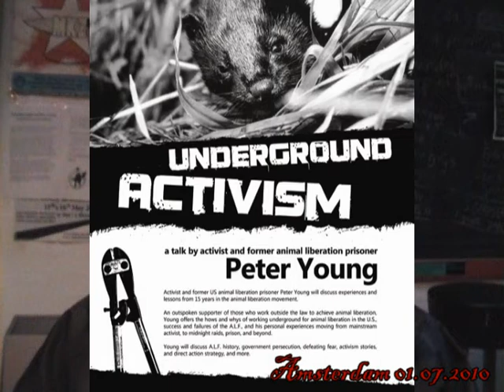Underground Activism by Peter Young part 1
Peter Young is the creator of Voice Of The Voiceless, a site created to offer:

*News on the Animal Liberation Front / direct action animal liberation movement.

*Actionable tools for legal animal rights activism.

Peter Young is a veteran animal liberation activist and former political prisoner convicted for his role in liberating thousands of animals from fur farms across the country. Emerging from a grand jury indictment, 7 years of being wanted by the FBI, a federal prison sentence, and nearly 15 years in the animal liberation movement; today Peter is an activist, lecturer at universities and events, writer on liberation movements, and unapologetic supporter of those who work outside the law to achieve human, earth, and animal liberation.